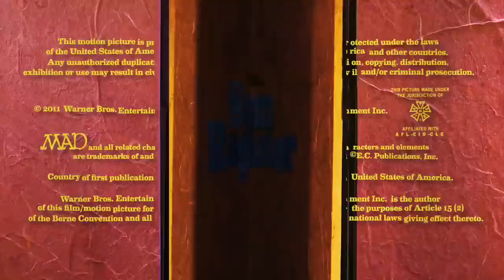Minha festa sobrenatural de 16 - MAD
Mad foi uma revista norte-americana de humor satírico fundada pelo empresário William Gaines e pelo editor Harvey Kurtzman em 1952. A revista satirizava todos os aspectos da cultura popular americana.